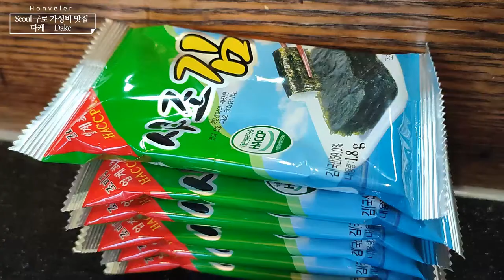서울 구로 찐 맛집 가성비 최고의 참치/ 다케 amazing restaurants in Seoul / Korean food